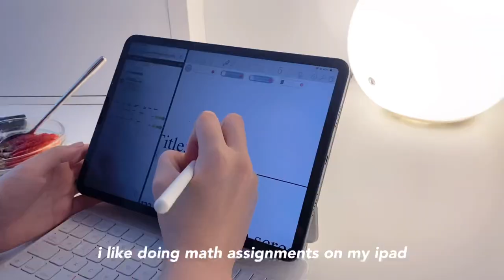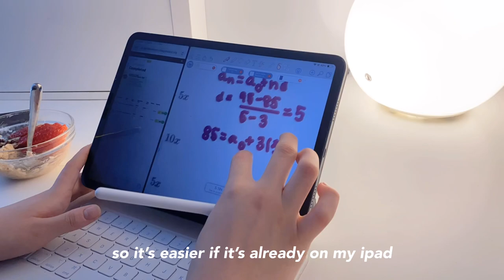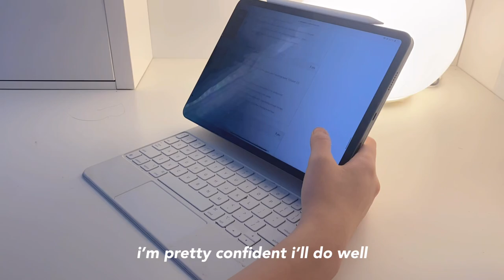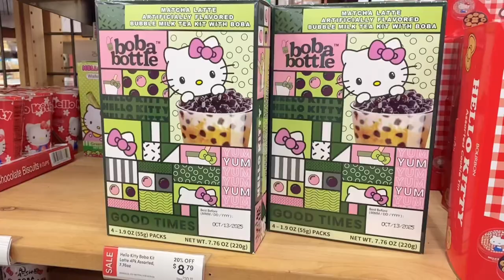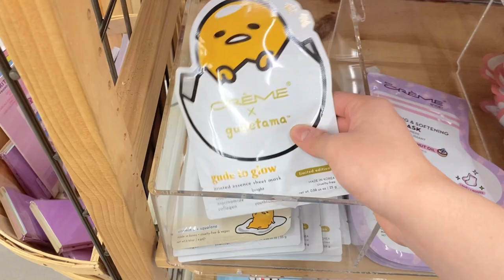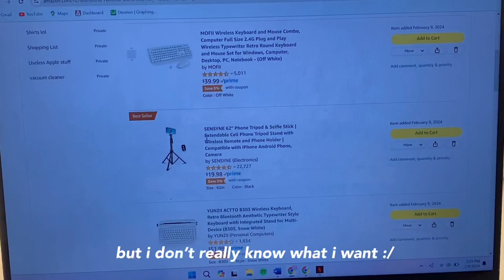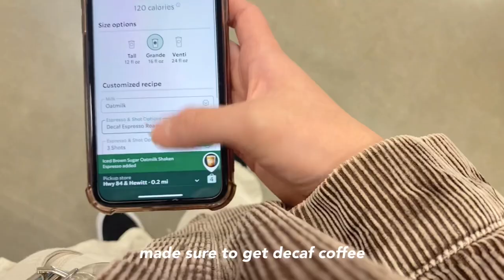a chill study vlog 📝 notes, days in my life, shopping, what i eat, aesthetic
hello everybody! come spend some chill days with me! I hope you are all having a great day and school/work is going well :) hope you enjoy today’s study vlog!
-lucy

*:･ﾟ✧*:･ﾟ
about me!
name: lucy
age: 17
grade: 11 (homeschooled)

*:･ﾟ✧*:･ﾟ
editing: vllo
filming: iphone 11
thumbnail: canva